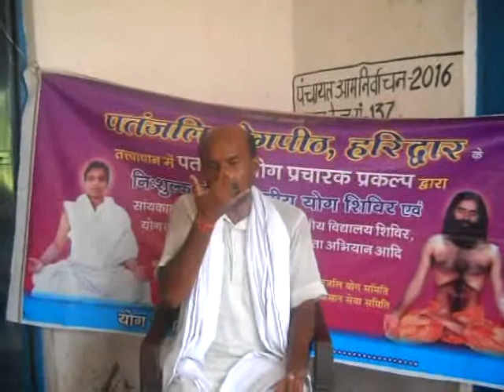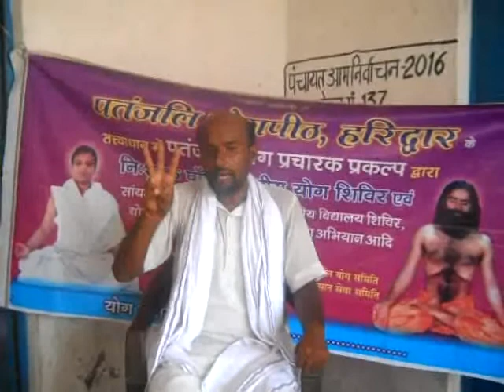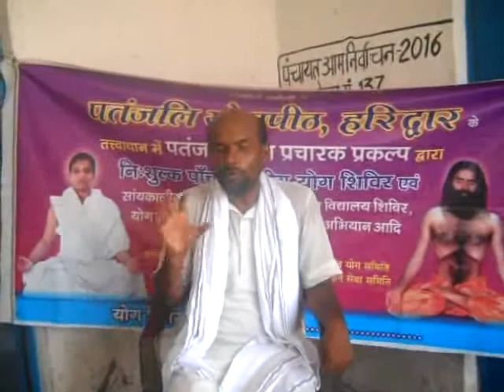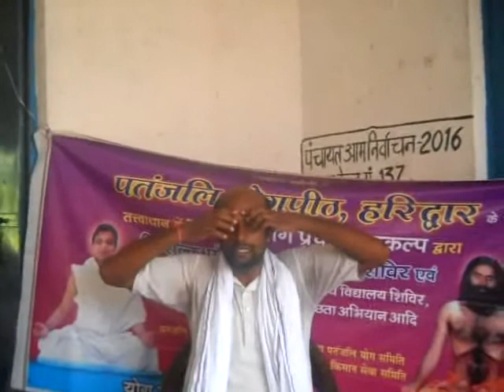Prathmik Vidyalay,Devaria |Yog Shivir|Dr.Brij Mohan-Yog Expert|Bhojpur|Bihar|25-08-2017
DSCN0257
YogiDrBrijmohan is born on 06th August 1976,as a God bless to DrRamBhajuSingh and Tileshwari Devi. YogiDrBrijMohan is working as a YogPracharak' for'PatanjaliYogpeethHaridwar'[1].He Organises free Yoga classes to make people aware about Yog,Ayurved,Swadeshi & Vedic Culture.He is a disciple of Yog Rishi Param Pujya Swami Ramdev Ji Maharaj.He Organised so many five days 'Yog shivirs' in Ara city and in the villages of Bhojpur District in Bihar.**
डॉ.बृज मोहन उर्फ़ “विनय” जी के जीवन वृतांत जानने के लिए सर्च करे --
Admin Ara,Bhojpur (Bihar)